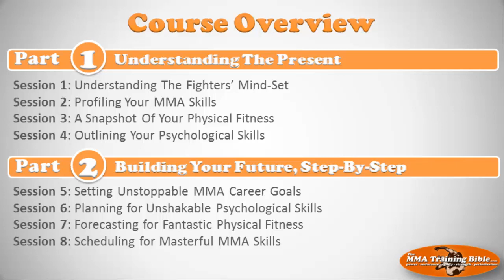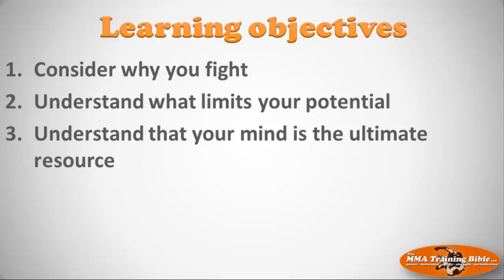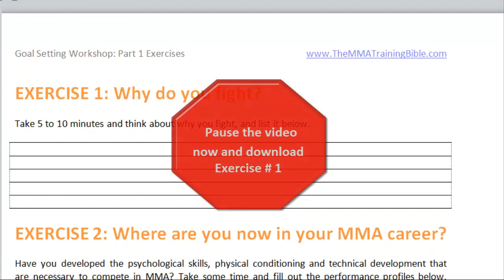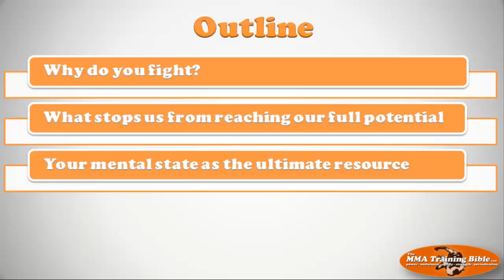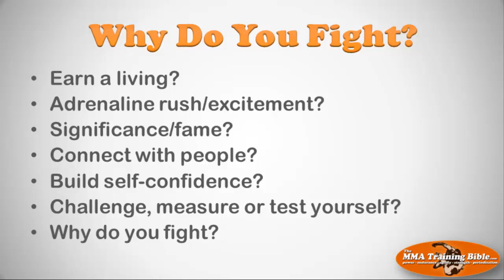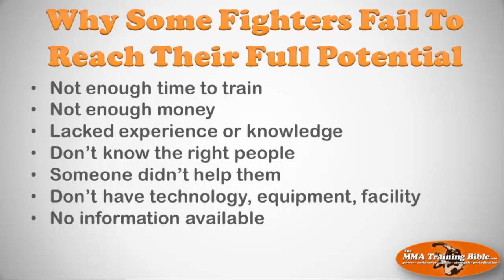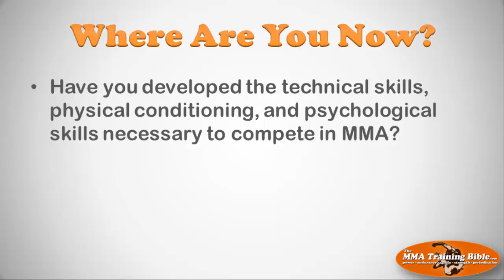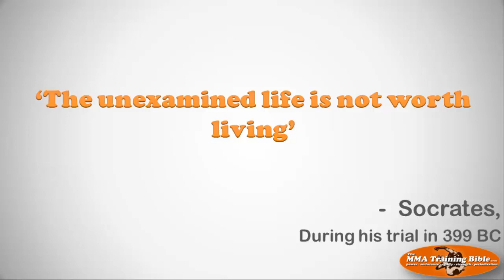Goals: Session 1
In this session you will consider why you fight and be introduced to common reasons why many fighters fail to reach their full potential. This session emphasizes your mental state as the ultimate resource to bring success.